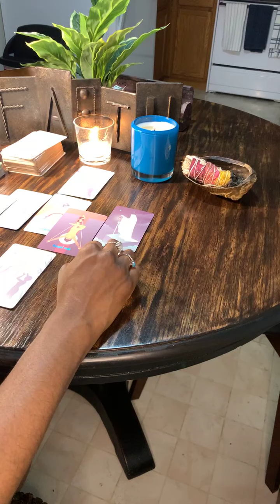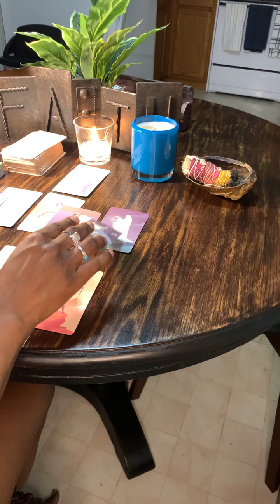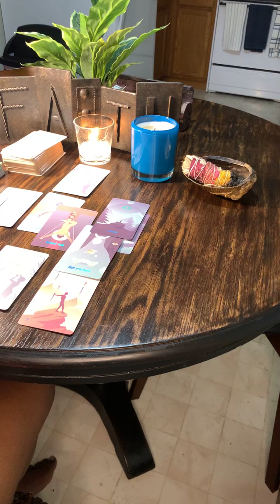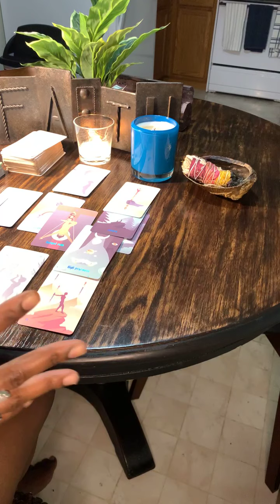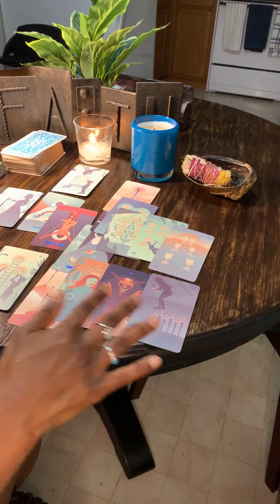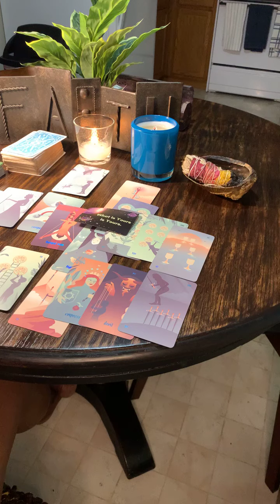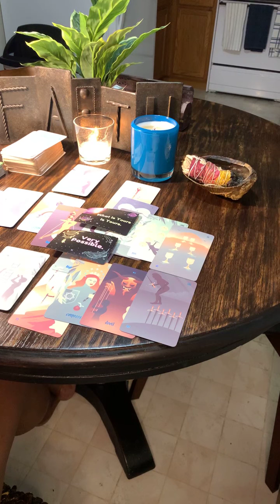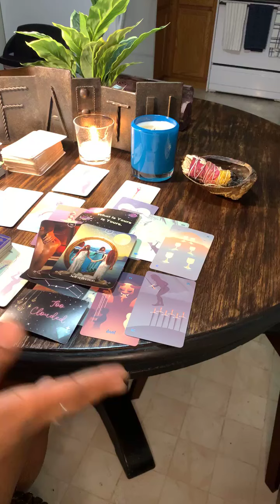Libra ♎️ the only thing left for you to do is connect with God or that which is a higher source 😇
✨I am a Certified Spiritual Life Coach & highly skilled Tarot/Oracle reader. I help my clients access their truth while revealing and removing blockages that are currently holding them back.
No more feeling stuck or stagnant, no more not  living in your life purpose. Now is the time to release emotional attachments and mental blocks.

✨Wanna know me? 😌Get to know me 🤗I am a crazy eccentric, assertive, self reliant, self taught, ambitious Aquarius woman. A few years ago I embarked on my own spiritual journey, where I decided to unpack my past pain and trauma. Becoming enlighten throug in h spirit while realizing what the universe has to offer me. This has brought so much light, love, peace and happiness into my world. By taking myself through the healing process I’ve decided to heal others by attaining my certifications in Reiki energy healing and Life Coaching. My optimistic attitude is geared by my Sagittarius ♐️ moon 🌚 embodying  the energy to go after what ever it is I seek. My ascendant is in Aquarius, yes I know, crazy right? Just call me the the Fool in the tarot🤗.As I continue to grow through my process I’ve been called to share my many gifts and journey with you😌Now lets talk Tarot and healing✨!

🪴Book a reading at my website below 🪴

✨YT: The Elements of Fate

🙏🏾PEACE❤️LOVE💫LIGHT